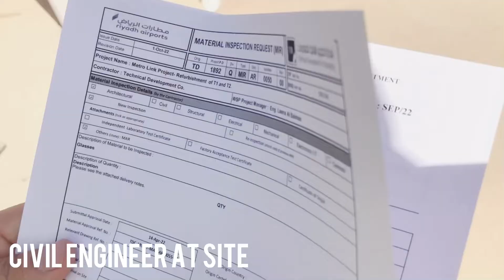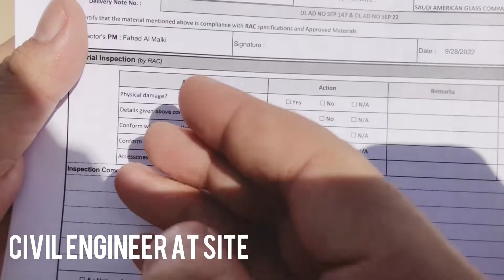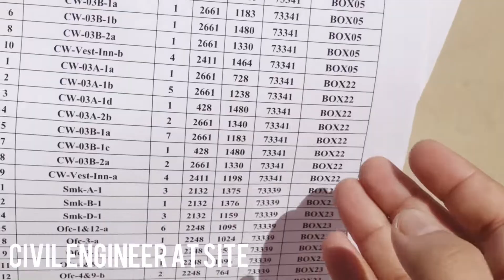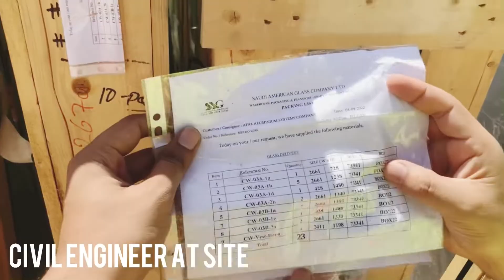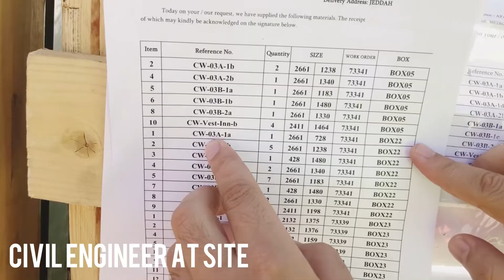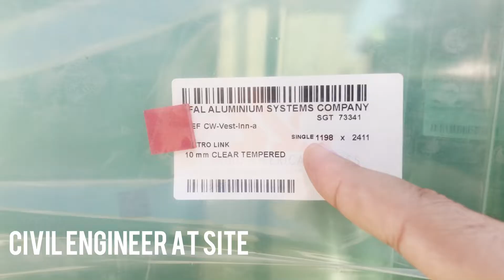Materials Inspection At Site| Inspection of decorative Glasses|MIR|How to do materials inspection.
In this video I am trying to teach you about materials inspection.
Full details about materials inspection and important documents for this inspection.
Architecture materials inspection.

@saifyousafzai1 neom city saudi arabia
civil supervisor interview questions  answers
civil foreman interview questions civil engineer
real civil engineer
the real civil engineer